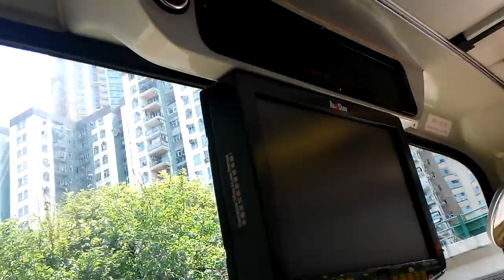[Hong Kong Bus]KMB Dennis Trident 10.6M KL6097@40 美孚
製作工具：Google 我的足跡 Android 版

名稱：2014/3/23 下午 1:01KL6097@40 美孚→鑽石山鐵路站
活動類型：-
內容描述：-
總距離：7.34 公里